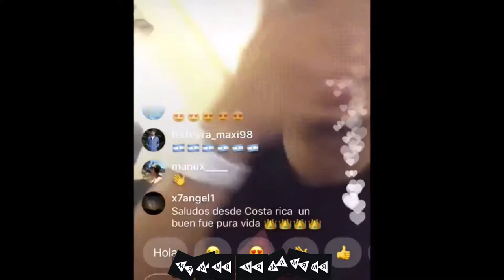Ozuna Cantando Te Bote Acapella (sin autotune) -- instagram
- Beat -